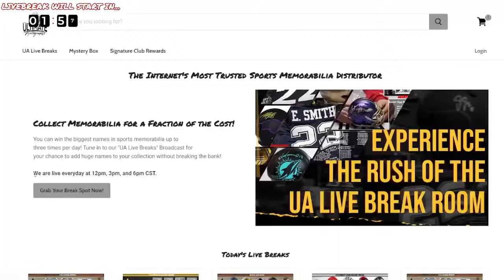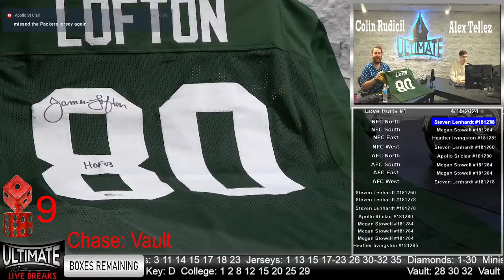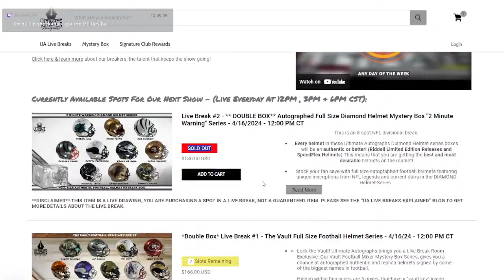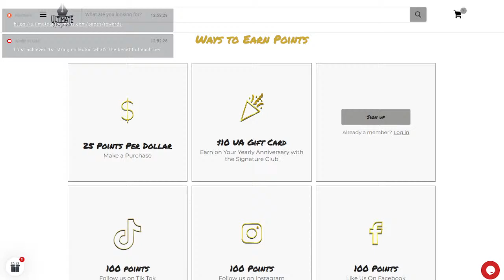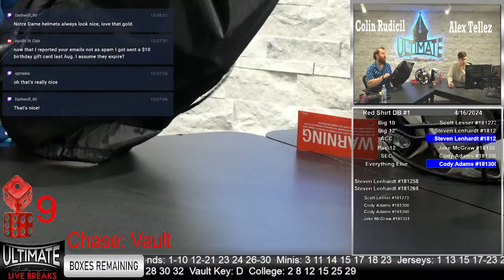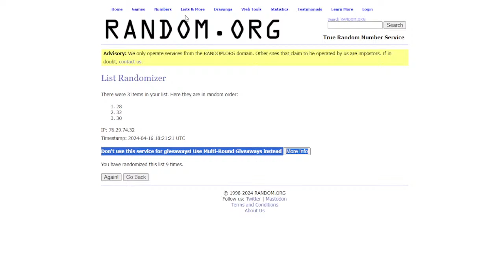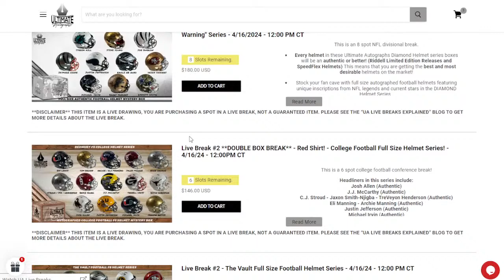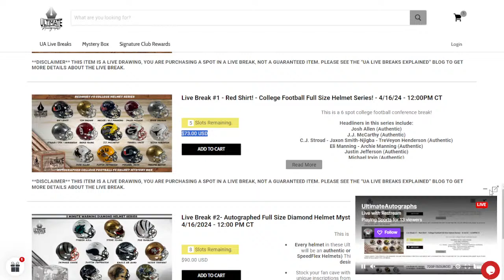Tuesday, April 16th, 2024, 12 PM Ultimate Autographs Live Stream